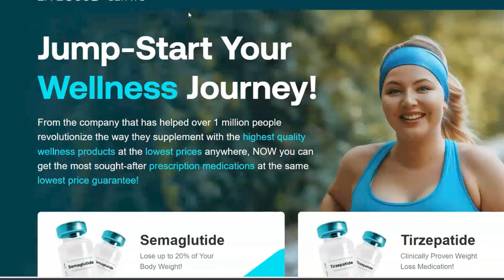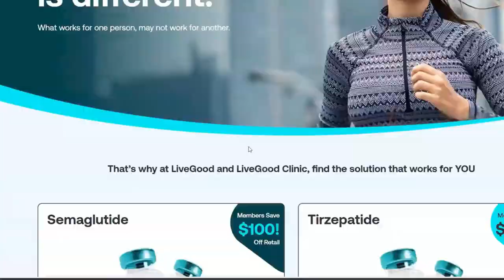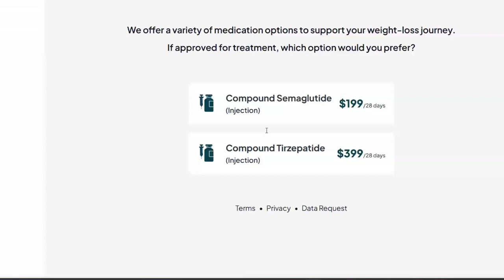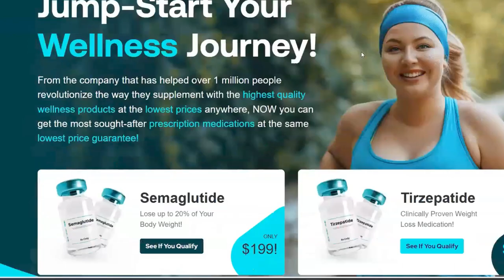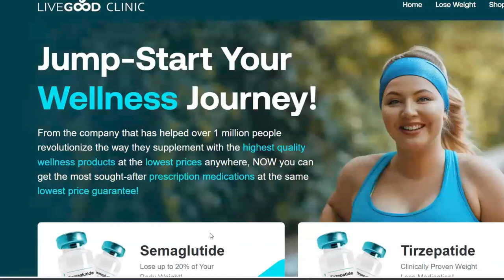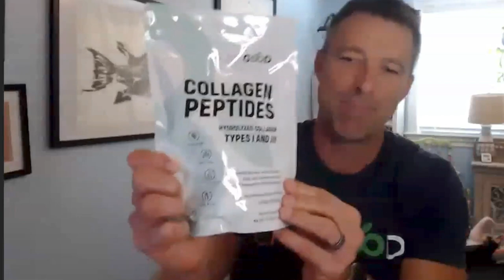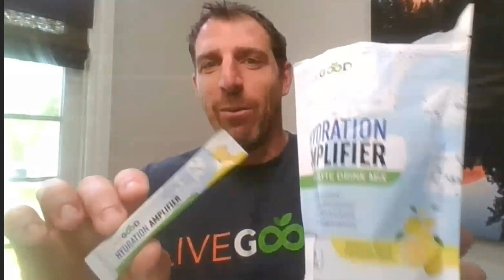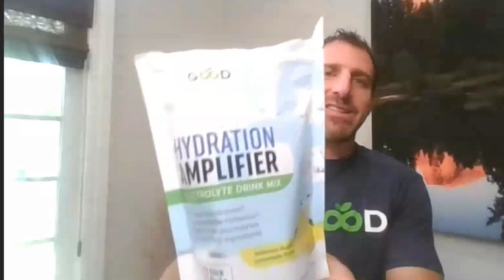LIVEGOOD CEO Ben Glinsky Hosts Our Team Training In Firestarter Friday